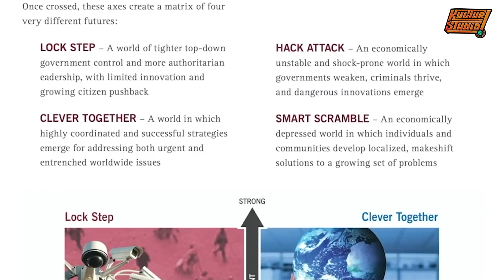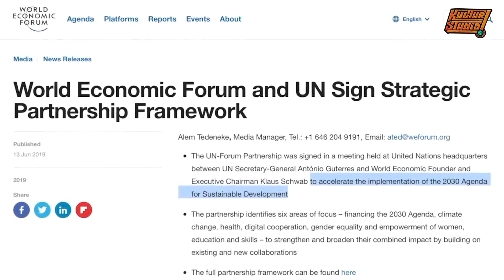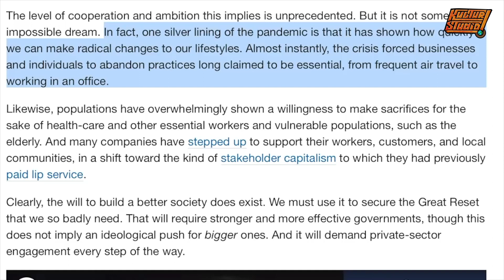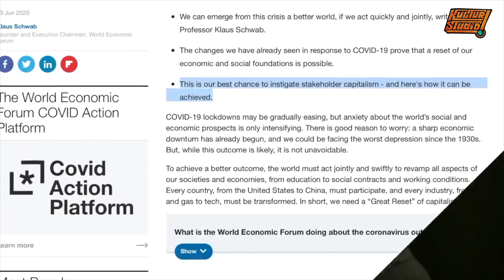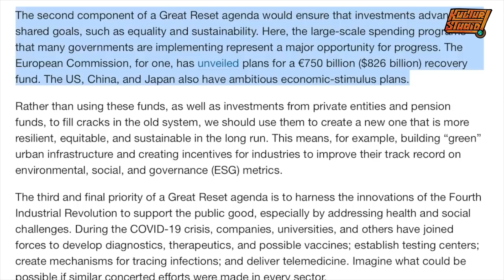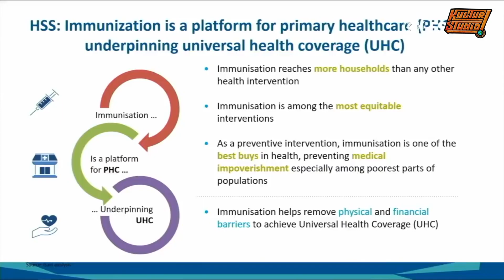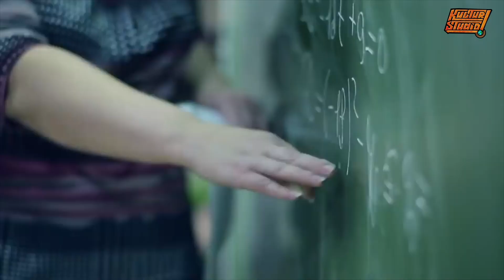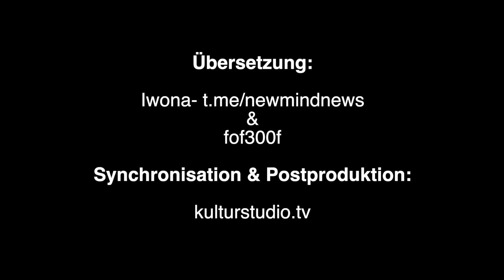DER PERFIDE PLAN DES WORLD ECONOMIC FORUM - TEIL 2 | THE GREAT RESET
▶Konto
G r a w e , Michael